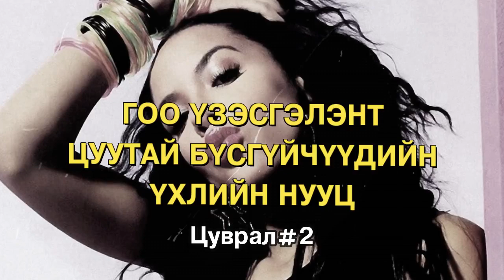Гоо үзэсгэлэнт, цуутай бvсгүйүүдийн үхлийн нууц #2